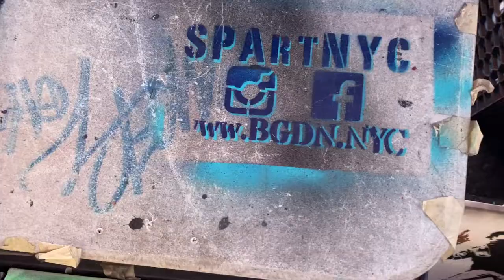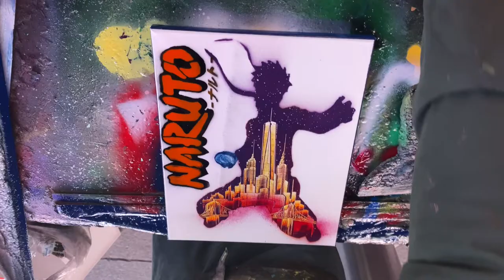Street Art- NARUTO PAINTING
right in the streets of new york